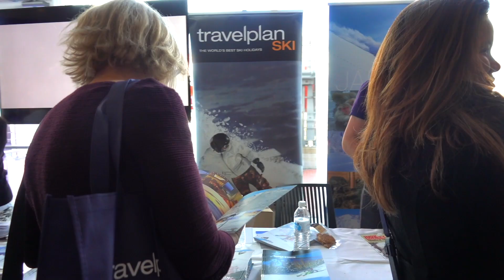Kaptor Projects | SHOWREEL